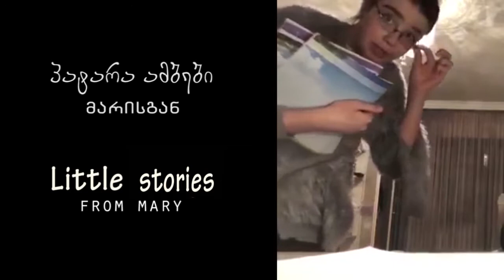მეცადინეობა - STUDYING ავტ. მარი მურვანიძე ( ESTV - GEORGIA საქართველო) 2018